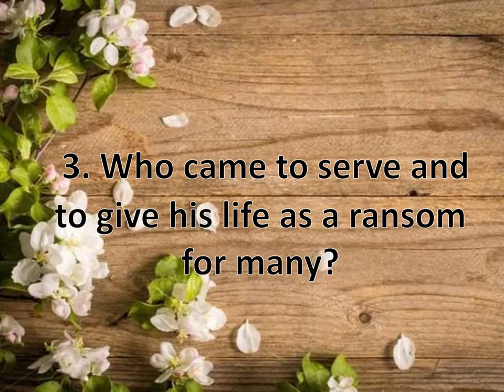Bible Quiz in English || Matthew 20 || Spiritual Awakening